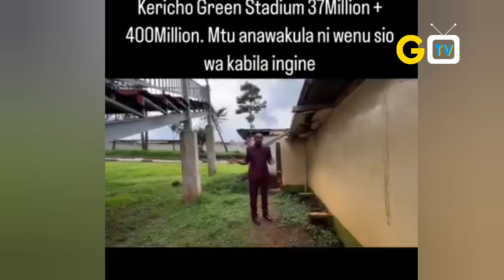MORARA KEBASO EXPOSES ANOTHER WHITE ELEPHANT..